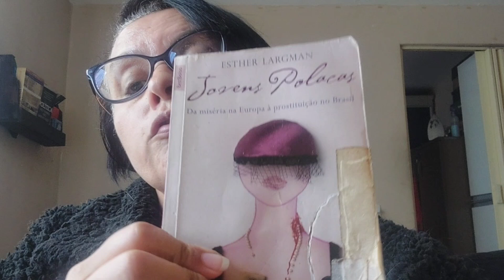História: As Polacas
As polacas foram mulheres escravizadas sexualmente no Brasil no pós segunda Guerra. Trazidas da Europa eram enganadas na sua terra natal e ao chegarem aqui se deparavam com triste realidade. Mas também foram resistência: se uniram em prol de diminuir suas mazelas.